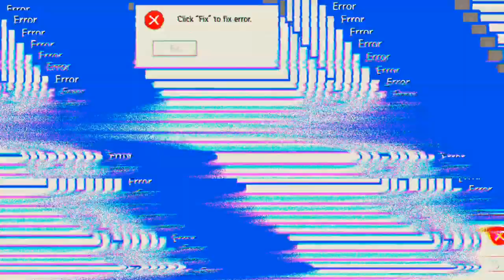wieder zuhause 'Free Fire'